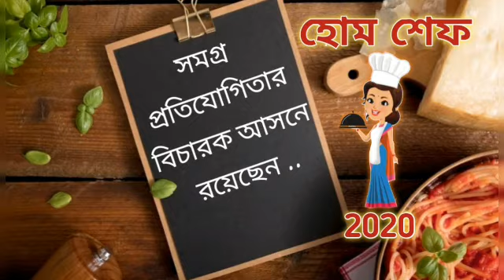শ্রীমতির দরবার / হোম শেফ 2020 / প্রতিযোগী নং: ৬ - স্বাতী ঘোষ / মাছের শুক্তো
হোম শেফ 2020 - অনলাইন রন্ধন প্রতিযোগিতা